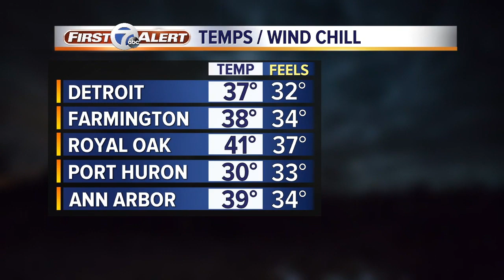7 Action News Latest Headlines | April 2, 5am